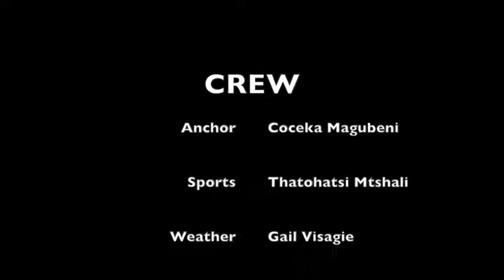Afternoon Bulletin Joburgtv News 10 January 2019